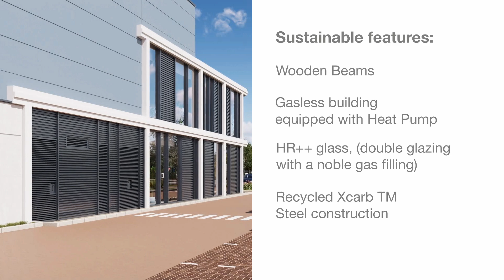WDP - Construction status KWE Schiphol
Cherck out the status of the construction works for Kintetsu World Express (KWE) at Schiphol, Folkstoneweg

The warehouse will be equipped with wooden spans which store CO2 away from the atmosphere